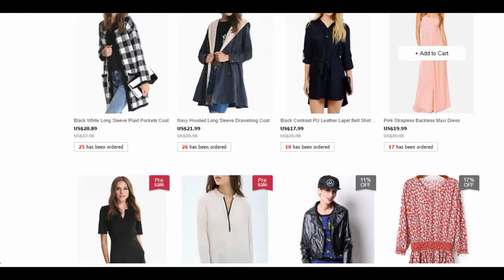Sheinside pink beautiful bag